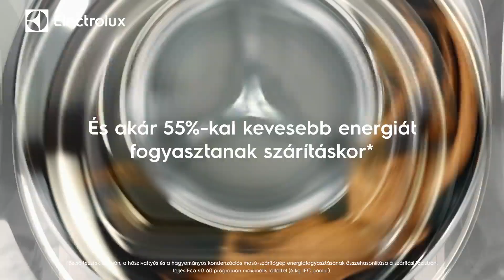Electorlux mosó-szárító gépek: víz-és energiamegtakarítás egy készülékben (15')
Az Electrolux mosó-szárítógépek segítenek, hogy hosszabb ideig viselhesse ruháit. Hatékonyan tisztítanak már alacsony hőmérsékleten is, és akár 55%-kal kevesebb energiát fogyasztanak szárításkor. Bővebb infó

*Belső tesztek alapján, a hőszivattyús és a hagyományos kondenzációs mosó-szárító gép energiafogyasztásának összehasonlítása a szárítási fázisban, teljes Eco 40-60 programon maximális töltettel (6 kg IEC pamut).